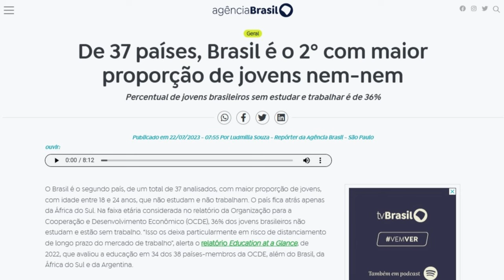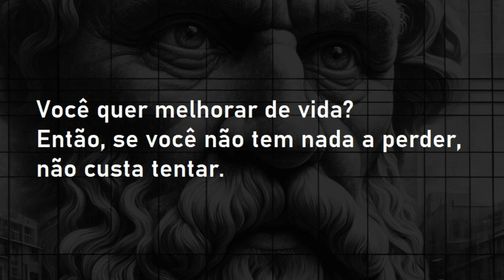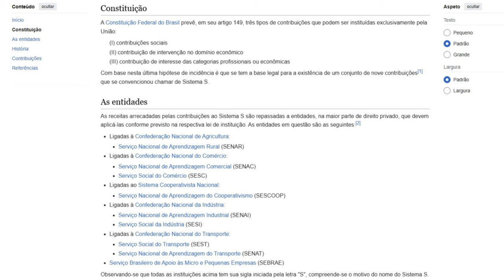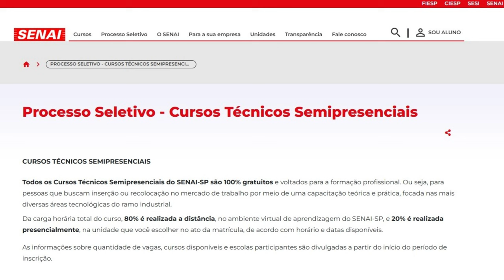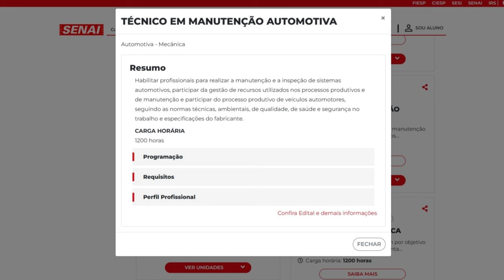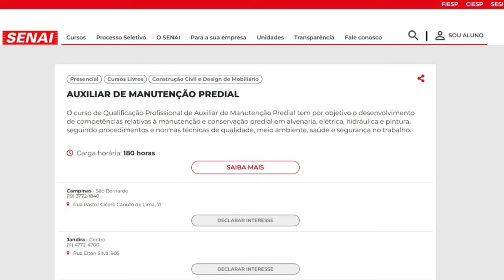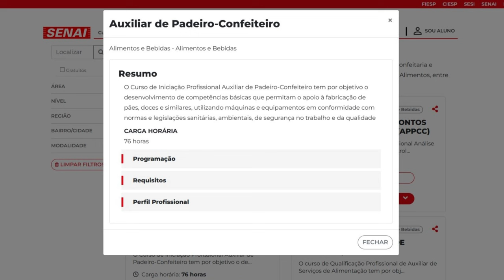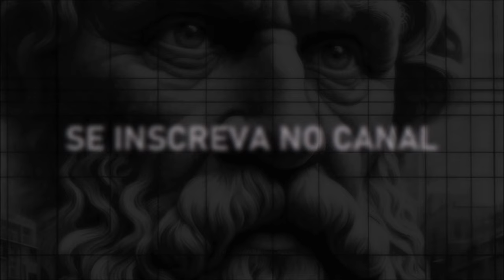Geração nem-nem: os desafios para sair da estagnação | FIIlosofando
Fiilosofando / 093

👉 Aproveite o MELHOR MOMENTO DO ANO para fazer um upgrade ou renovar sua assinatura com a gente.

A geração nem-nem, composta por jovens que não trabalham nem estudam, representa um desafio significativo para as sociedades contemporâneas. Este fenômeno é resultado de uma complexa teia de fatores econômicos, sociais e pessoais que empurram esses jovens para uma posição de estagnação, dificultando sua transição para a vida adulta produtiva.
Muitos jovens enfrentam barreiras no acesso à educação de qualidade, o que os impede de obter as habilidades e qualificações necessárias para ingressar no mercado de trabalho. A falta de uma formação adequada os deixa menos competitivos e limita suas oportunidades de emprego.
O mercado de trabalho, por sua vez, muitas vezes exige experiência e habilidades que esses jovens não possuem, criando um ciclo vicioso de desemprego e desmotivação. Além disso, a precarização do trabalho e a falta de empregos formais e estáveis contribuem para a incerteza e a insegurança econômica.
A estagnação pode levar a problemas de saúde mental, como depressão e ansiedade, agravando ainda mais a situação desses jovens. A falta de perspectiva e a sensação de inutilidade podem criar um ambiente de desânimo que dificulta a busca por novas oportunidades.
Muitos jovens nem-nem vêm de famílias em situação de vulnerabilidade social e econômica, o que reduz suas chances de acesso a recursos e apoio necessários para a mobilidade social. O ambiente familiar pode, às vezes, não fornecer o incentivo ou o suporte emocional e financeiro.
Para ajudar esses jovens a saírem dessa posição de estagnação, é preciso que o governo implemente políticas públicas abrangentes e integradas que abordem as múltiplas facetas do problema. Algumas ações essenciais incluem:
- Aumentar o investimento em educação, especialmente em áreas de baixa renda, para garantir que todos os jovens tenham acesso a uma educação de qualidade. Programas de educação técnica e profissionalizante podem oferecer caminhos alternativos e práticos para a inserção no mercado de trabalho.
- Desenvolver políticas que incentivem a contratação de jovens, como subsídios para empresas que empregam esse grupo etário, programas de estágio remunerado e aprendizagem. Além disso, promover parcerias entre governo, setor privado e ONGs para criar oportunidades de emprego e treinamento.
- Oferecer serviços de apoio psicossocial e programas de orientação vocacional para ajudar os jovens a desenvolverem autoconfiança, resiliência e clareza sobre suas aspirações profissionais. O suporte psicológico é fundamental para combater a desmotivação e os problemas de saúde mental.
- Implementar programas de assistência social que ofereçam suporte financeiro e serviços complementares às famílias em situação de vulnerabilidade, garantindo que os jovens tenham as condições básicas para se dedicarem aos estudos e à busca de emprego.
- Incentivar o empreendedorismo jovem através de programas de microcrédito, capacitação em gestão de negócios e apoio técnico. O empreendedorismo pode ser uma alternativa viável para muitos jovens que buscam independência financeira e realização pessoal.
Somente a partir da obtenção de renda com algum trabalho, é que os jovens terão a possibilidade de poupar recursos para investir, mas este é um estágio posterior para a questão em voga.